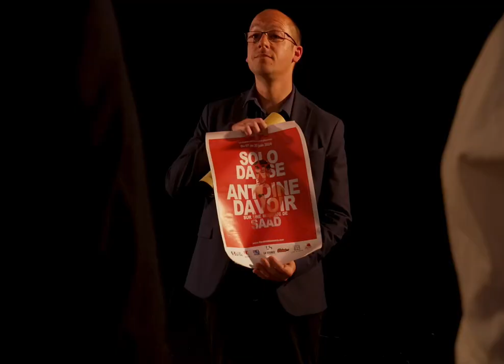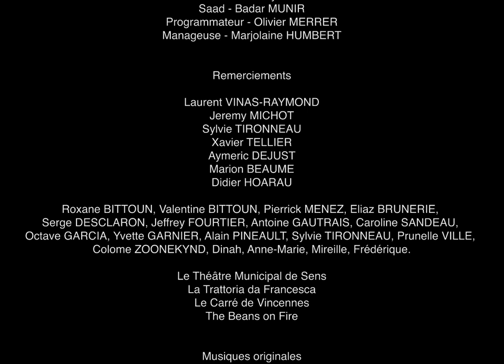Film étudiant - Désaccordé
Un jeune danseur engage un musicien de rue sans papier pour jouer la musique de son spectacle mais la réalité les rattrape.

Liste technique :

Réalisatrice : Lina Nour
Assistante réalisatrice : Roxanne Lima
Scripte : Maëlys Dixneuf
Régisseuse : Manon Tellier
Opératrice son : Lisa Hoarau
Assistant opérateur son : Enzo Alcamo
Opérateur image : Melchior Brossolet
Assistant Opérateur image : Noël Aufsatz

Liste artistique :

Antoine : Rémy Ros
Saad : Badar Munir
L’agente : Marjolaine Humbert
Le programmateur : Olivier Merrer